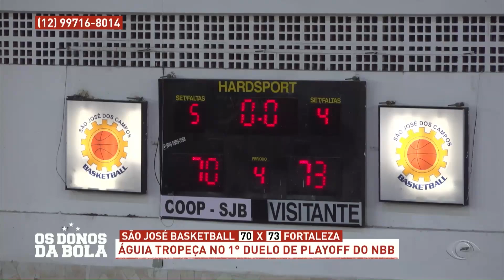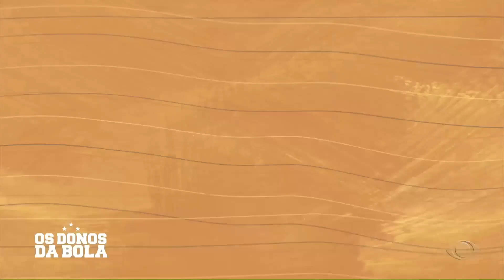OS DONOS DA BOLA - 22/04/2024